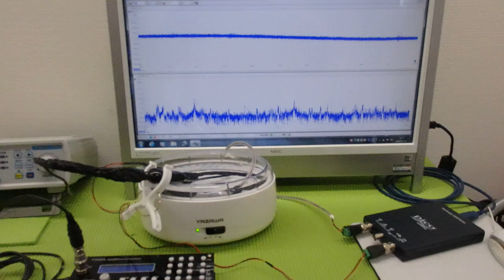非線形振動現象をコントロールする超音波技術 ultrasonic-labo